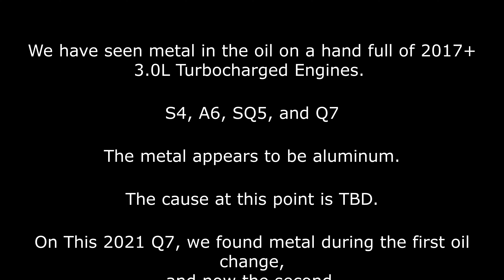Beware of the Audi 3.0L V6 Turbocharged Engine. Underlying issues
If you own 2017+ Audi S4, S5, A6, Q7 or SQ5 your engine may have some serious underlying issues.

On multiple occasions we have found a lot of metal debris in the engine oil and engine oil filter during routine oil services.

The video posted bellow is from a 2021 Audi Q7. At first oil change at 10,000 miles there was metal in the filter. 5,000 miles later at the second oil change, there was even more metal in the filter. We recommend oil changes every 5k miles with approved Audi/VW oil. We do recommend on new cars to run the first oil change to 10k miles to ensure proper engine break in.

Is metal in your engine oil normal?  Absolutely not! There should never be any metal at all in the engine oil, every!

What is the metal caused by? The cause is yet to be determined. The metal appears to be aluminum as it is not magnetic.

If you have one of these models what should you do?  It is very important that we schedule an inspection of the oil and oil filter to ensure your car does not suffer from this problem. It is extremely important to do this while the car is under factory warranty.

If I have metal in my oil filter why did I not know about it before?  At Reflex Tuning we offer the best services for your Audi and Volkswagen. This means EVERY oil change we inspect the engine oil and oil filter cartridge for debris. If there is any suspect of debris in the engine oil we will cut the oil filter open and inspect it closely.  I feel like this type of care and attention that the car really needs is not something you are going to get at your local Audi/VW Dealership let a lone a quick lube shop.

Should I avoid buying a new Audi that has this engine?  Absolutely! I would not recommend purchasing any new Audi that has this engine. It is far too risky for long term ownership. With a cost of a new engine in the $20,000-$30,000 range, that is a large gamble.

Is it okay to purchase a used Audi with this engine?  If the oil filter is able to be inspected and the engine oil is NOT brand new, I would say this is a better situation then purchasing a new Audi with this engine.